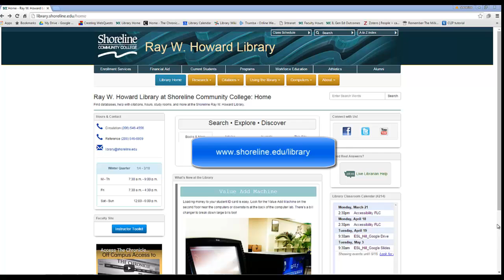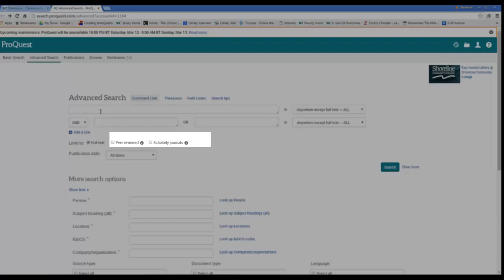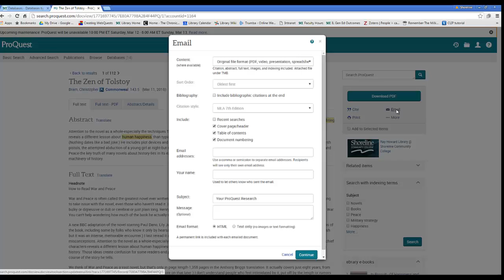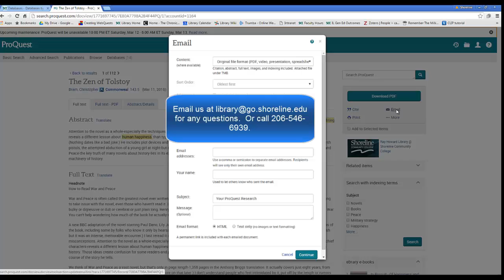ProQuest tutorial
how to find, navigate, and understand the content of ProQuest.